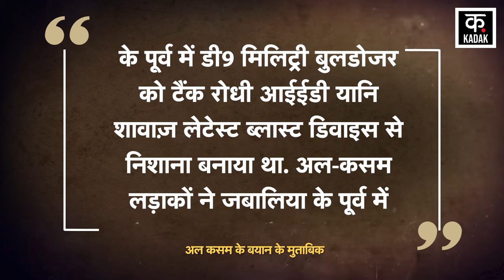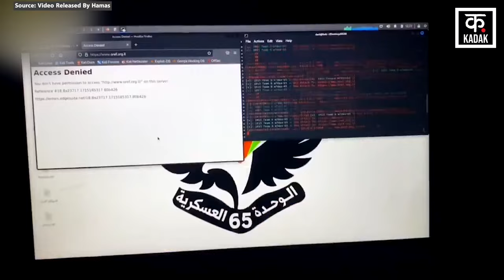Israel Hamas War : हमास के 'काल' ने इज़राइल की मोसाद को किया ढेर | Gaza | Palestine | Latest News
इजरायल हमास जंग में फिलिस्तीन के प्रतिरोधी समूहों का गाजा में इजरायली बस्तियों को निशाना बनाकर रॉकेट लॉन्च करना जारी है. इसमें इजरायली सेना को जान माल की बड़ी हानि हो रही है. बावजूद इसके इजरायल का गाजा में अपना सैन्य अभियान जारी है. फिलिस्तीन के प्रतिरोधी गुट कई मोर्चों पर इजरायली सेना पर हावी हैं. गाजा के जबालिया और पूर्वी रफाह में तीखा टकराव देखने को मिल रहा है.